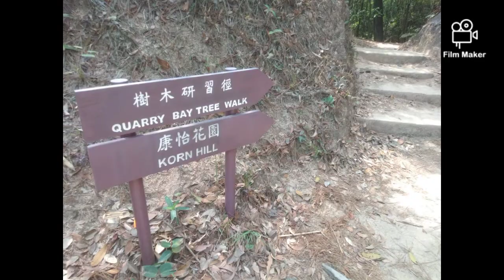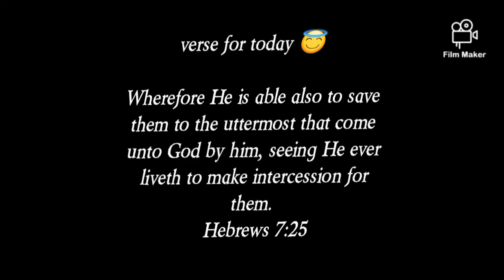Hike to Braemar hill to quary bay tree walk ,kornhill🙂(winter hike 2020)hongkong.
winter hikes